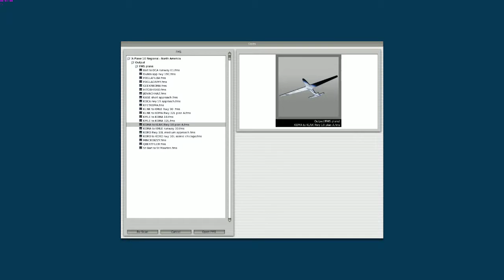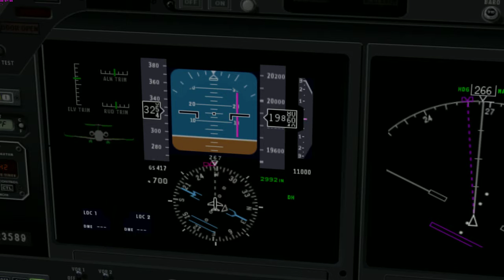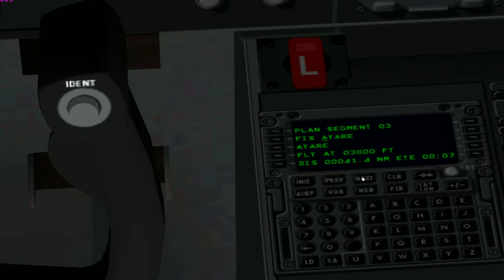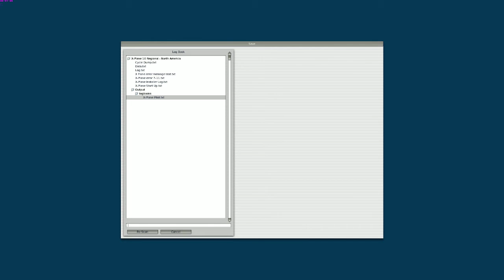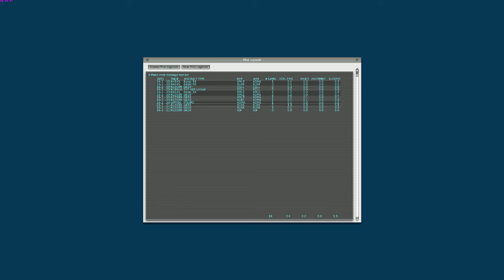X Plane 2016 02 20 22 51 54 163